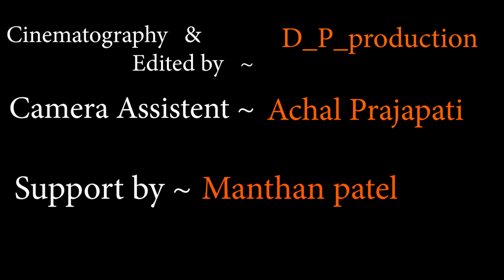The Valentine Mashup 2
Let this Valentine 2020 Start with the Mashup of your Favourite Love songs
Presenting you The Valentine's Mashup 2020 Valentines has always been a day to express the love to our beloved ones and what better than Music.
Here's presenting you a medley of your most loved tracks of Bollywood blend together for you to give you an extra dose of love.
Keys by;- Deep panchal
Cinematography & Editing by :- D_p_production
Camera Assisent by :- Achal prajapati
Support by :- Manthan patel
► Interact with me:
➢ Daily SnapChat--- Deep_6620
► Want me to cover your song in my style?
Original Song Credits :

Song : Hum Ko Maaloom Hain
Film : Jaan-E-Mann
Singer : Sonu Nigam, Sadhana Sargam
Lyricist : Gulzar

Song : Perfect
Artist : Ed Sheeran
Album : Hit's Love! 2019

Song: KABIRA
Singer: TOCHI RAINA, REKHA BHARDWAJ
Lyrics: AMITABH BHATTACHAR
Movie: YEH JAWAANI HAI DEEWANI

Song: Tujhe Kitna Chahne Lage ( Mithoon feat. Arijit Singh)
Singer: Arijit Singh
Lyrics:  Mithoon
Movie: Kabir singh

Song : Tum Hi Aana
Singer : Jubin Nautiyal
Lyric : Kunaal Vermaa
Movie :Marjaavaan